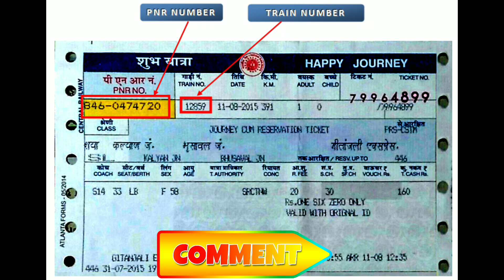Secunderabad - Gorakhpur Express | 12590 Train | Train Information | Superfast Train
ट्रेन द्वारा तय की गई कुल दूरी 1823 किमी है और ट्रेन की औसत गति समय पर स्रोत स्टेशन से 57 किमी / घंटा है। यह समय पर गंतव्य स्टेशन पर पहुंचती है। 12590 / सिकंदराबाद - गोरखपुर एसएफ एक्सप्रेस (पीटी) में 31 स्टॉपेज हैं। ट्रेन अगले दिनों (शुक्रवार) को चलती है और इसमें कोच होते हैं - (2A, 3A, SL)।

12590 सिकंदराबाद जंक्शन - गोरखपुर जंक्शन एक्सप्रेस 1,830 किमी (1,137 मील) की दूरी 32 घंटे में 35 मिनट (56 किमी / घंटा) और 32 घंटे में 00 मिनट में 12589 गोरखपुर जंक्शन - सिकंदराबाद जंक्शन (57 किमी / घंटा) की दूरी तय करती है। [3]

रेलवे की नियमानुसार ट्रेन की औसत गति 55 किमी / घंटा (34 मील प्रति घंटा) के बराबर है, इसके किराए में सुपरफास्ट अधिभार शामिल है।

मार्ग
12590/89 सिकंदराबाद गोरखपुर एक्सप्रेस सिकंदराबाद जंक्शन से काजीपेट जंक्शन, नागपुर जंक्शन, इटारसी जंक्शन, झांसी जंक्शन, लखनऊ चारबाग से गोरखपुर जंक्शन तक चलती है

12590/ Secunderabad - Gorakhpur SF Express (PT) is one of the prominent train of Indian railways that runs between Secunderabad Junction and Gorakhpur Junction. The total distance covered by the train is 1823km and average speed of the train is 57km/hr Train departs from Source station at time and it reaches at Destination station at time. 12590/ Secunderabad - Gorakhpur SF Express (PT) has 31 stoppages. Train runs on following days (Friday) and consists of coaches – (2A, 3A, SL).

The 12590 Secunderabad Junction - Gorakhpur Junction express covers the distance of 1,830 km (1,137 mi) in 32 hours 35 mins (56 km/hr) & in 32 hours 00 mins as the 12589 Gorakhpur Junction - Secunderabad Junction (57 km/hr).[3]

As the average speed of the train is equal to 55 km/h (34 mph), as per railway rules, its fare includes a Superfast surcharge.

Routing
The 12590 / 89 Secunderabad Gorakhpur Express runs from Secunderabad Junction via Kazipet Junction, Nagpur Junction, Itarsi Junction, Jhansi Junction, Lucknow Charbagh to Gorakhpur Junction